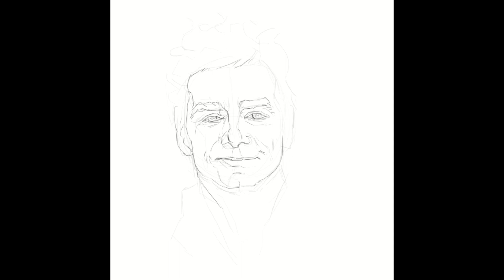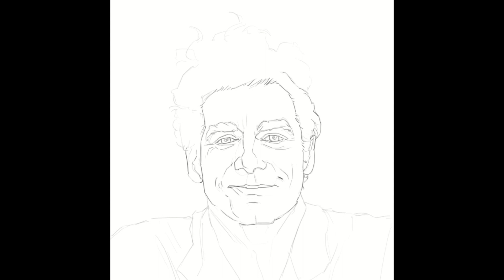Michael Richards as Cosmo Kramer | Speedpaint